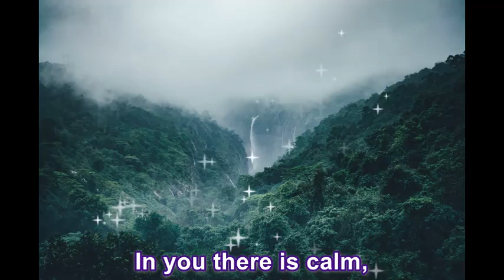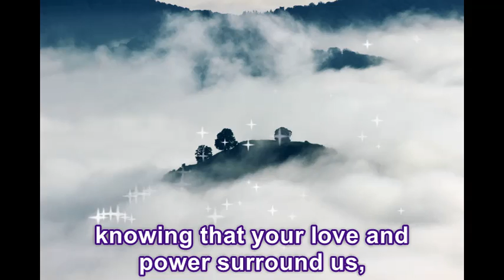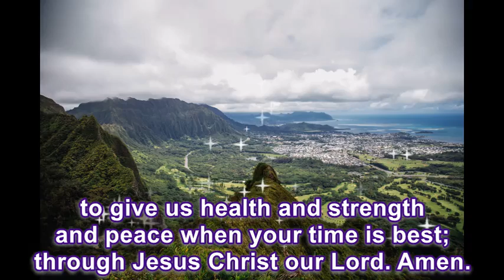Prayer for Health and Healing 'Beyond The Hills' Reflective Instrumental-NCCMusic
For Health and Healing
Almighty God, you are the only source of health and healing. In you there is calm, and the only true peace in the universe. Grant to each one of us your children an awareness of your presence, and give us perfect confidence in you. In all pain and weariness and anxiety teach us to yield ourselves to your never-failing care, knowing that your love and power surround us, trusting in your wisdom and providence
to give us health and strength and peace when your time is best; through Jesus Christ our Lord. Amen.
Source: The Nazarene, Vols. 7-9, 1922

Photo by Claudel Rheault on Unsplash
Photo by Claudio Testa on Unsplash
Photo by Atharva Tulsi on Unsplash
Photo by Jan Schulz # Webdesigner Stuttgart on Unsplash
Photo by Jackie DiLorenzo on Unsplash
Photo by Dan Cook on Unsplash
Photo by Alex Holyoake on Unsplash
Photo by Keith Champaco on Unsplash